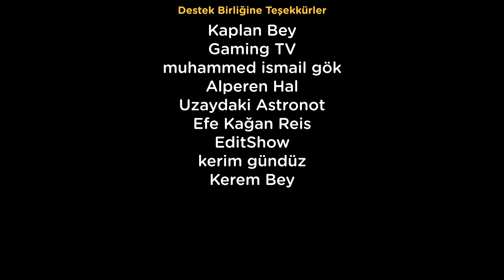MARKALAR İNSAN OLSAYDI | DERLEME | ANİMASYON